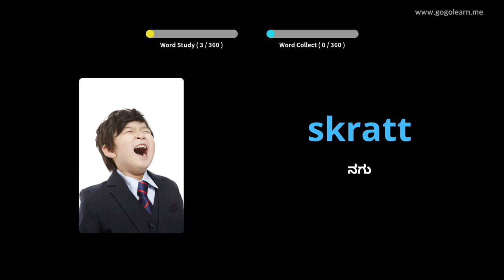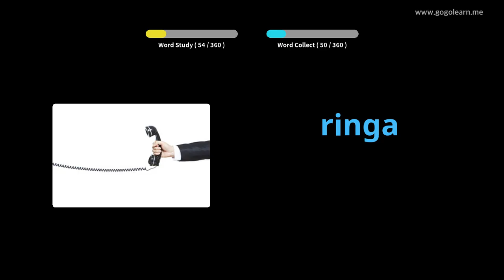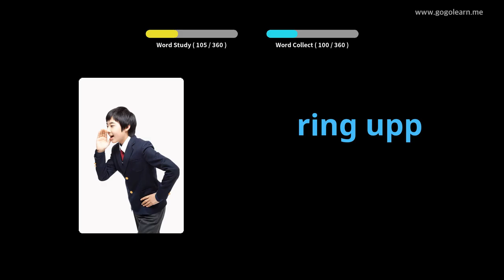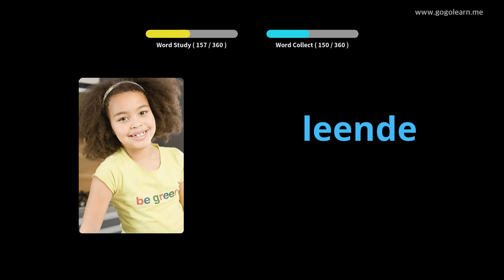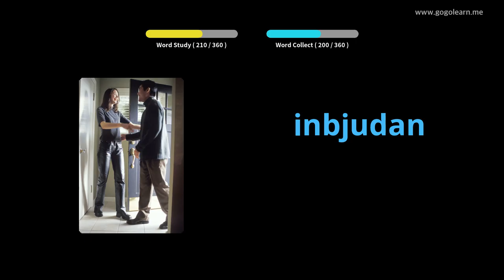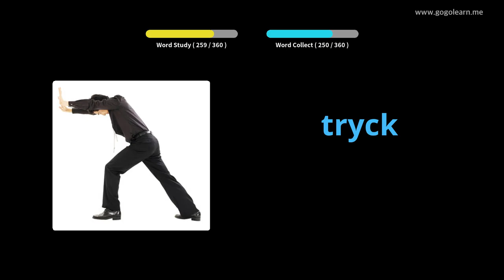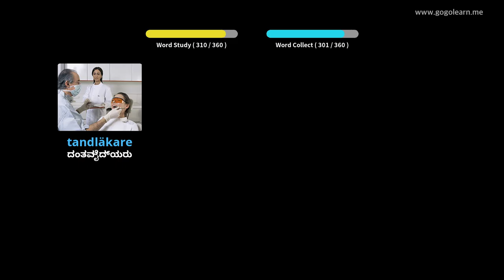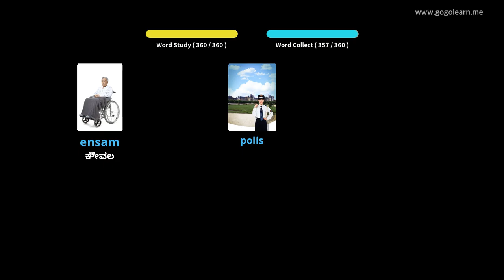ಸ್ವೀಡಿಷ್ ಶಬ್ದಕೋಶ ಮೂಲ ಮಕ್ಕಳು | Golearn